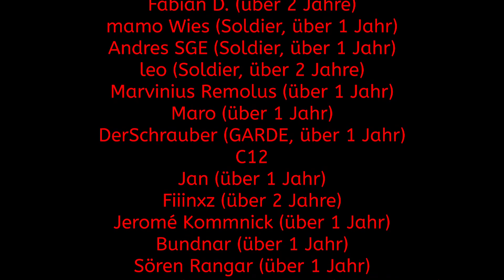👀 Die Belagerung von Berlin! 👀 #37 - Österreich/Ungarn - Empire Total War - Let's Play - Deutsch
Projektbeschreibung:
Wir schreiben das Jahr 1700. Der 30 Jährige Krieg ist nun mehr bald 50 Jahre zurück und Europa hat sich einigermaßen von seinen Schrecken erholt. Doch die Probleme sind noch nicht ganz aus der Welt. Die Frage nach der Deutschen Vorherrschaft ist immer noch ungeklärt und auch wenn das Haus Habsburg unter der Flagge Österreichs die Poleposition hat, so sind weder die Franzosen noch die protestantischen Schweden einfach so bereit das Reich kampflos den katholischen Österreichern zu überlassen.

Doch Deutschland ist nicht das einzige Problem im Westen auf dem Thron Spaniens dürfte nachdem Tod von Karl II. die Habsburger Linie aussterben, was bedeutet dass sich für unseren Kaiser Leopold Ansprüche entwickeln könnten. Doch die brennendste und akuteste Gefahr lauert im Süden. Das Muslimische Reich der Osmanen versucht seit bald einem Jahrhundert immer wieder Wien als letzten Außenposten der Christenheit zu erobern und Unheil über Europa und Österreich zu bringen. All diese Bedrohungen auf nahezu einen Schlag zu bekämpfen scheint nahezu unmöglich und doch stellen wir uns zusammen in diesem LP der großen Herausforderung Österreich zur Kontinentalmacht Nr.1 in Europa zu machen. Folgt mir also durch die Hochzeit des Absolutismus zwischen Kaiserlichen Palästen und dem Geruch der Revolte und der Revolution!